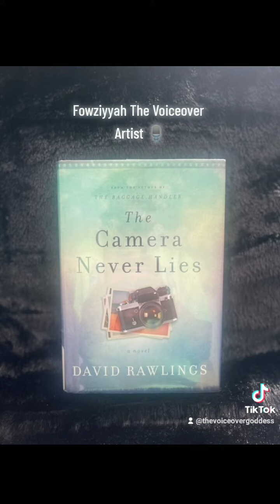Fowziyyah The Voiceover Artist 🎙️"The Camera Never Lies"